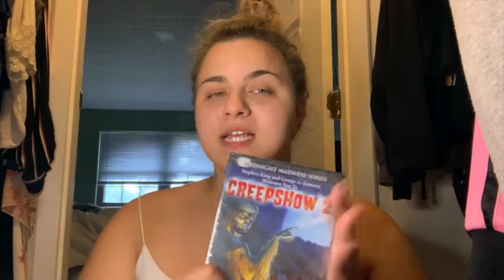STUFF I BOUGHT AT THE END OF QUARANTINE! *MINI HAUL*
► LAST VIDEO:

☆ iPhone X/XS Privacy Screen Protector
☆ Colorfulkoala Women's High Waisted Fitted Joggers
☆ 4 Pack Cami Crop Tank Tops
☆ Oversized Square Sunglasses
☆ Cat Eye Style Sunglasses
☆ Bling'd Up Face Mask (CURRENTLY SOLD OUT :
☆ Walmart No Boundaries Cami Bras: (Similar Style)
☆ White Slides (Around $8 in stores - can't find online!)

► VLOG CHANNEL (relaunch coming soon!)

► LINKS TO HELP!: (LOCATED IN  MY LINKTREE - NOT SPONS. OBV.)
This is not over. This is just the beginning. Stay safe out there. I love you guys! ❤

☆ LINKS! ☆
♡ Rakuten! Get $10 when you make your first purchase!

Song: Neon Storm By Jingle Punks (Youtube Music Library)
***Items were purchased by me. I am not being paid to make this video. ***